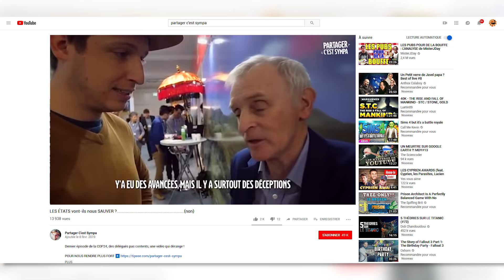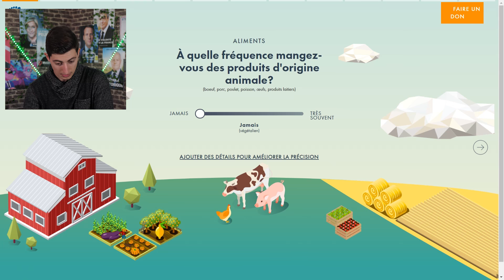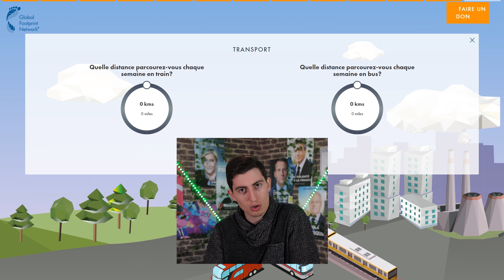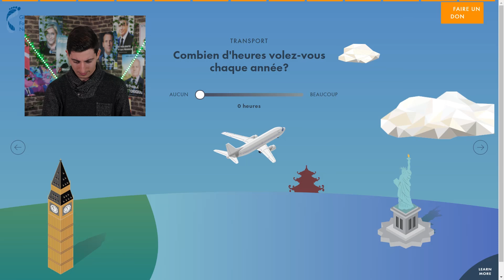MACRON ABANDONNE L'ÉCOLOGIE !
Macron abandonne l'objectif de réduction par 4 des émissions de gaz à effet de serre. Malheureusement, nos efforts individuels ne sont pas suffisants pour sauver la planète.